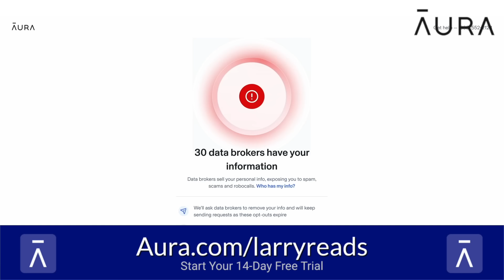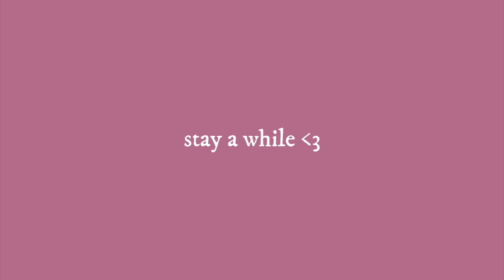my mom chose my april tbr (and im scared)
xoxo,
Larissa ✨